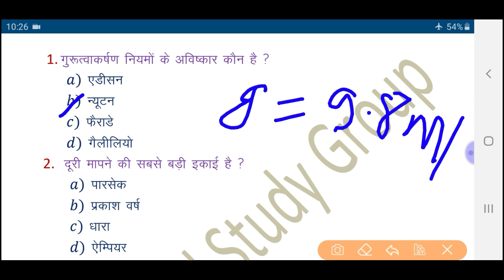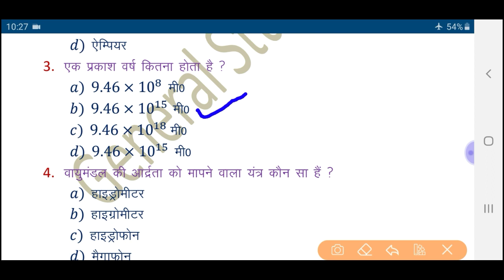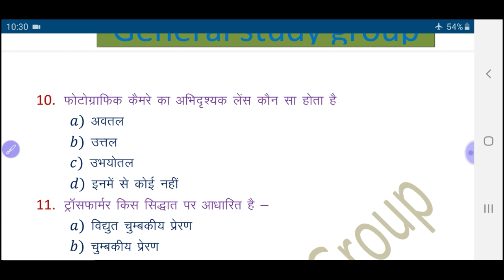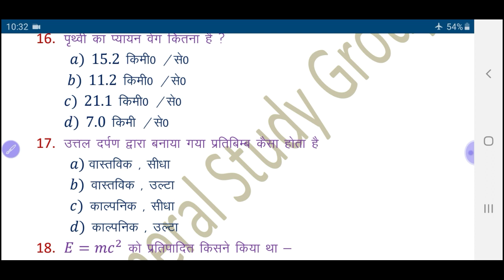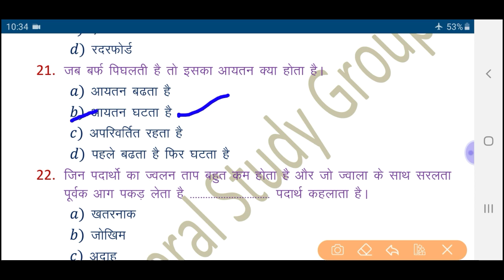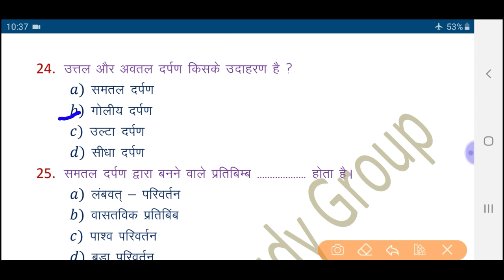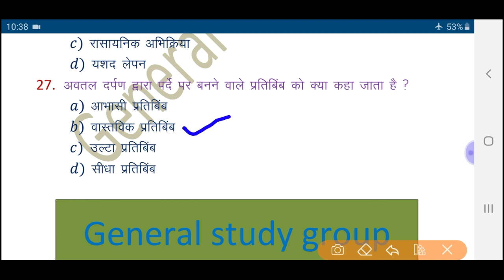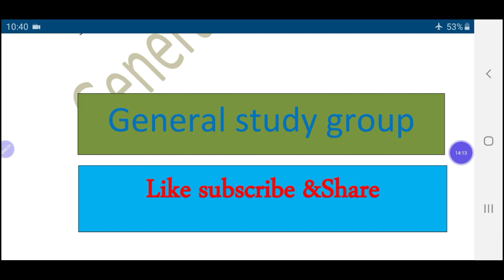भौतिक विज्ञान Top 30 Questions | Physics के 30 अति महत्वपूर्ण प्रश्न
PHYSICS TOP 30 QUESTIONS FOR SSC , CGL, RAILWAY |भौतिक विज्ञान Top 30 Questions महत्वपूर्ण प्रश्न